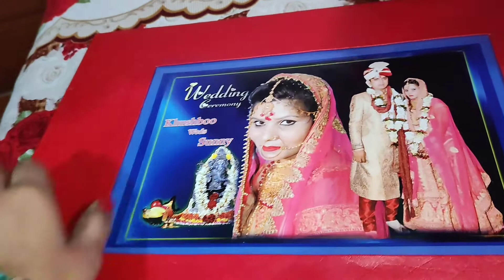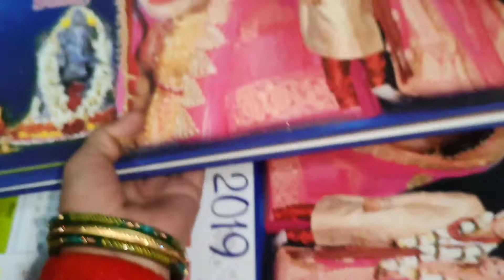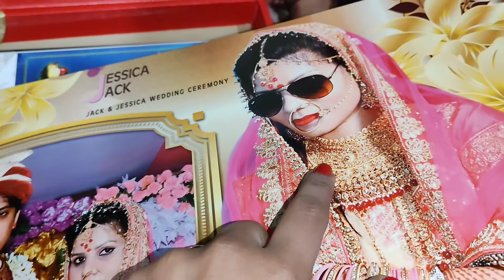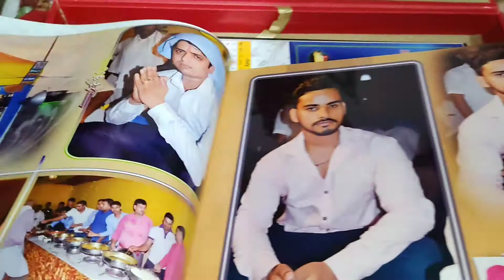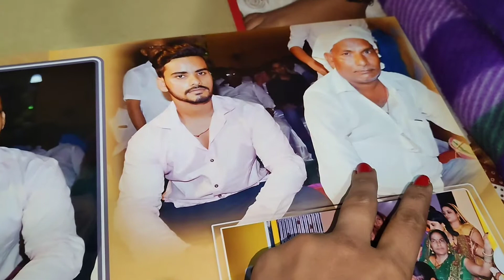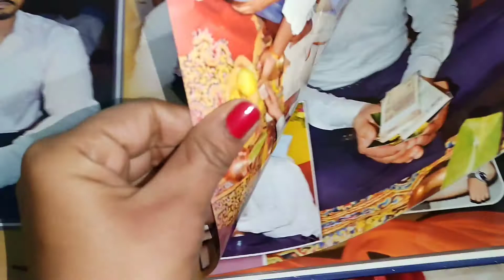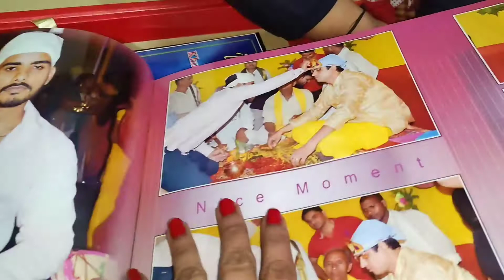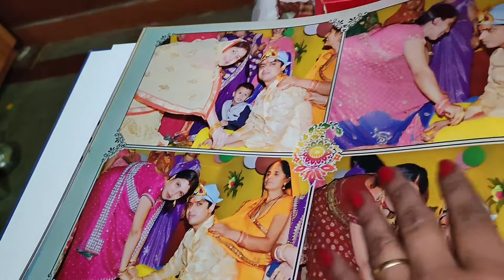My Wedding Album | Hamari Sadi ki photo Album | Indian Tilak photo part = 1